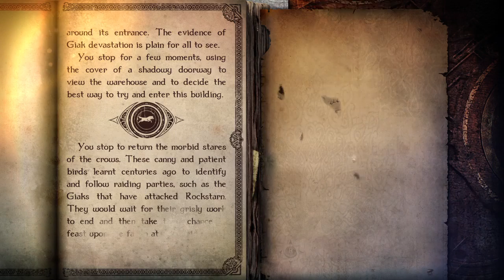Joe Dever's Lone Wolf Console Edition Beating The Boss 1st Time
Joe Dever's Lone Wolf Console Edition